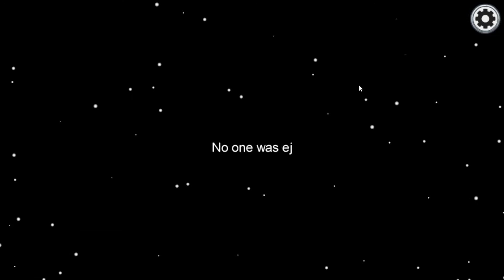REBECCA WAS ALIVE WHEN I LEFT | Among Us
Just the usual losing trust with everyone you know

TikTok (totally not me): @Mega_Waffle

And be sure to follow a few of my social medias so you can stay updated!